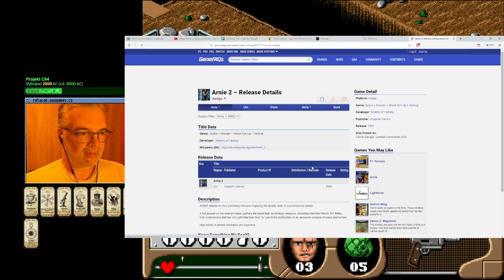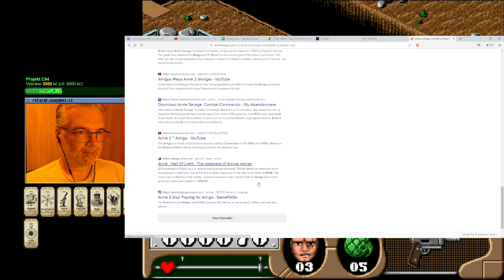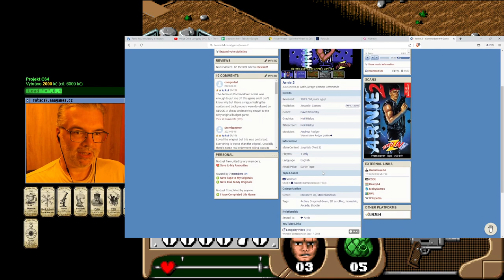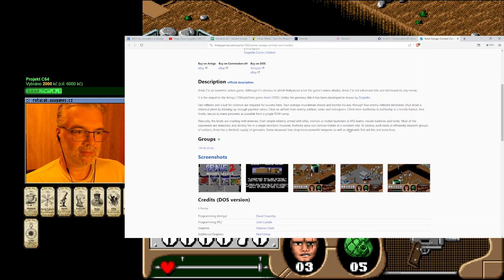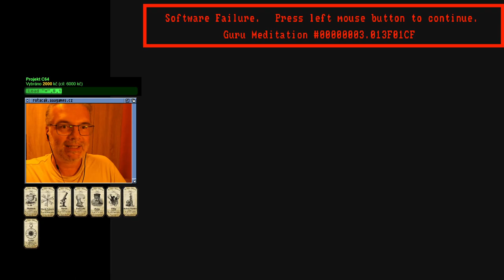😐 Arnie 2 (Amiga)